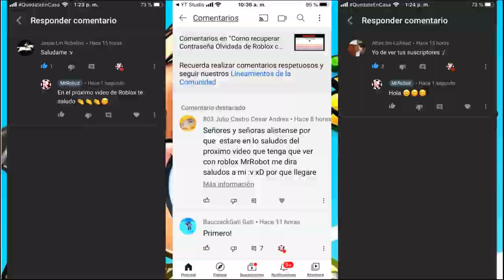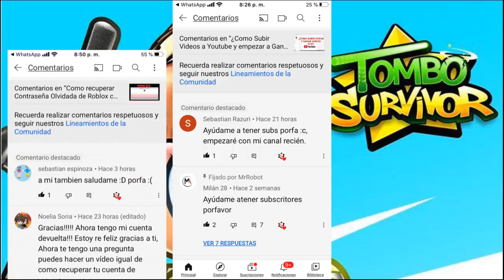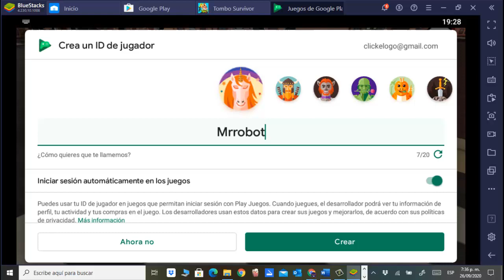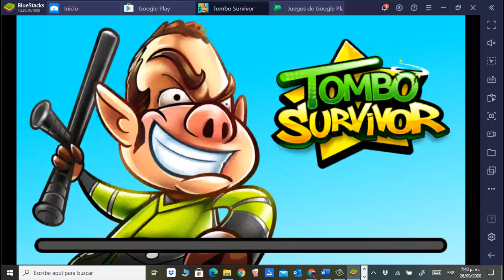Tombo Survivor el juego protesta más bajado en Colombia y Saludo a muchos de mis seguidores Roblox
El videojuego TomboSurvivor es un juego de protesta social más bajado en la Google Play y está relacionado con el caso de JavierOrdoñez quien perdió su vida a manos de la policía en Colombia.

Envían a la cárcel a policías vinculados a homicidio de Javier Ordóñez
Según explicó el desarrollador Magro Play, la relación existe porque Tombo Survivor es un juego que fue creado como “protesta contra los abusos policiales de los últimos días”.

¿De qué se trata?
Tombo Survivor fue lanzado, oficialmente, el pasado 23 de septiembre.

Su funcionamiento es sencillo: la idea es ponerse en los zapatos de un ‘tombo’ (forma coloquial para referirse a un policía) y atacar a civiles con patadas y bolillazos, mientras se esquivan golpes y empanazados.

En el proceso, el ‘tombo’ debe recoger sobornos de ‘50 lukas’ para recuperar energía y transformarse en el ‘tombo’ más corrupto, el ‘tombo antimotín’.

“En esta ocasión vamos a ponernos en los zapatos de un policía corrupto cualquiera de Colombia.

Actualmente, el juego solo se puede descargar en celulares Android. Sin embargo, su creador informó que están haciendo los ajustes necesarios para que sea usado en sistemas iOS y en la plataforma de videojuegos para computadores

Hasta el 26 de septiembre, tenía más de 100.000 descargas y una calificación general de 4,8/5 en Play Store.

Aunque ha generado mucha polémica por su temática, los comentarios de los usuarios son, en gran medida, positivos.